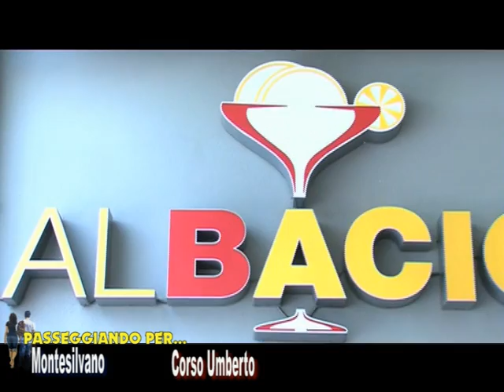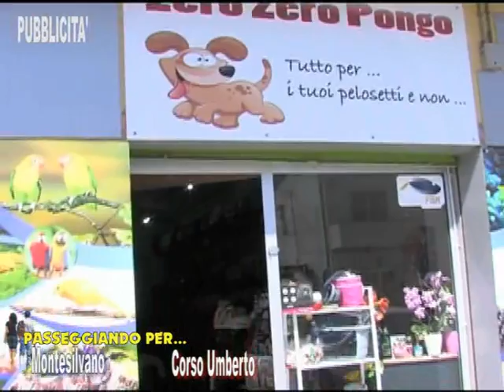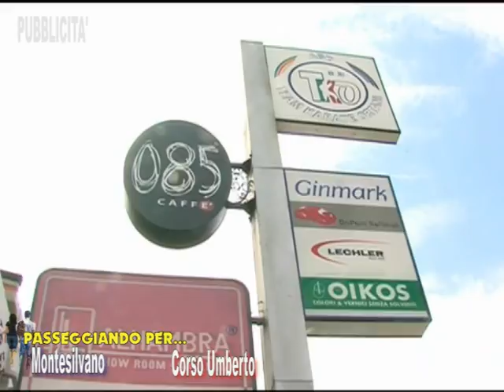Passeggiando per Montesilvano Corso Umberto II